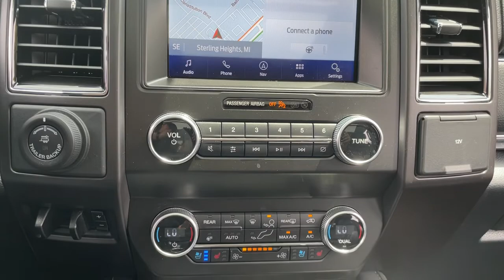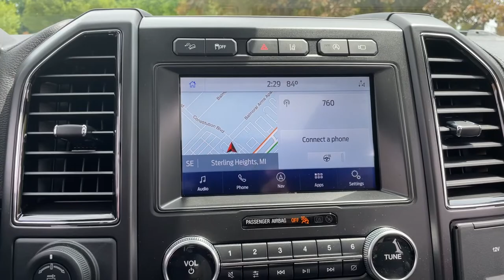2021 Ford Expedition Sterling Heights, Warren, Utica, Troy, MI Romeo LP35214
Agate Black Used 2021 Ford Expedition available in Sterling Heights, Michigan at Suburban Ford of Sterling Heights. Servicing the Sterling Heights, Warren, Utica, Romeo, Troy, MI area.

ONLY 3845 Miles! Heated Leather Seats NAV 3rd Row Seat Power Liftgate 4x4 Turbo Quad Seats 2ND ROW LEATHER-TRIMMED CAPTAINS CHAIRS W/ARMREST SPECIAL EDITION PACKAGE 1ST & 2ND ROW FLOOR LINERS W/CARPET M... Tow Hitch KEY FEATURES INCLUDE: Leather Seats Navigation 4x4 Power Liftgate Rear Air. Ford Limited with Agate Black exterior and Ebony interior features a V6 Cylinder Engine with 375 HP at 5000 RPM*. OPTION PACKAGES: EQUIPMENT GROUP 302A HIGH PACKAGE LED Headlamps & Fog Lamps Wheels: 22 6-Spoke Painted Machined-Face Aluminum dark tarnish-painted pockets Panoramic Vista Roof power open/close w/power shade Tires: P285/45R22 AS BSW 360-Degree Camera w/Split View front/rear washer Enhanced Active Park Assist System parallel park park out assist reverse perpendicular parking forward and reverse and side sensing systems SPECIAL EDITION PACKAGE Heavy-Duty Trailer Tow Package Continuous Controlled Damping (CCD) Cargo Package advanced cargo manager Black Roof Rail Crossbars Tires: P285/45R22 AS BSW Wheels: 22 Premium Black-Painted Aluminum 2ND ROW LEATHER-TRIMMED CAPTAINS CHAIRS W/ARMREST 7-passenger seating 1ST & 2ND ROW FLOOR LINERS W/CARPET MATS standard floor mats - front and second rows (upgraded carpet w/Limited series edging). Horsepower calculations based on trim engine configuration. Please confirm the accuracy of the included equipment by calling us prior to purchase.